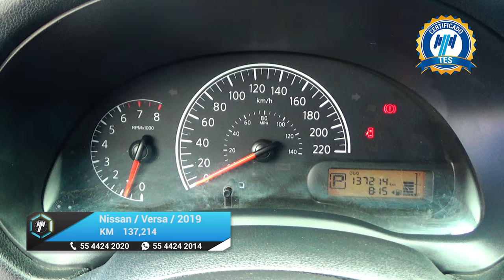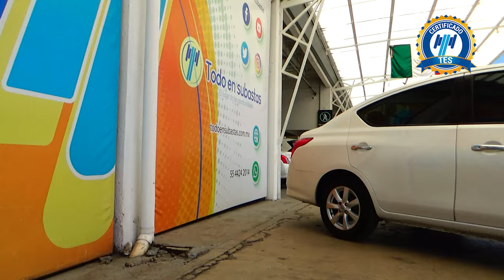Nissan / Versa / 2019 - 16271